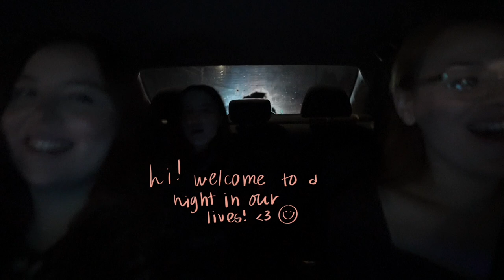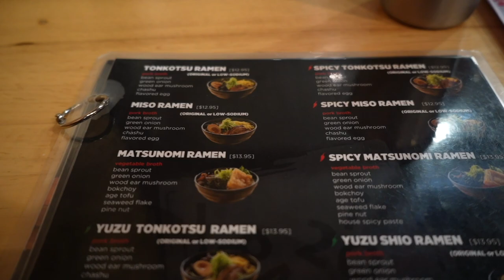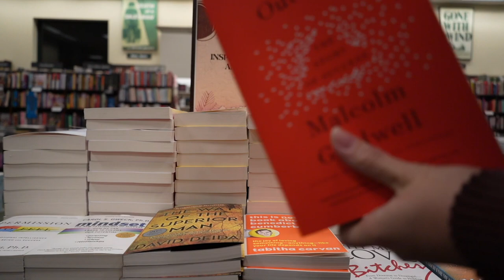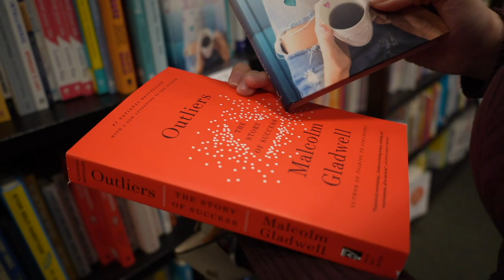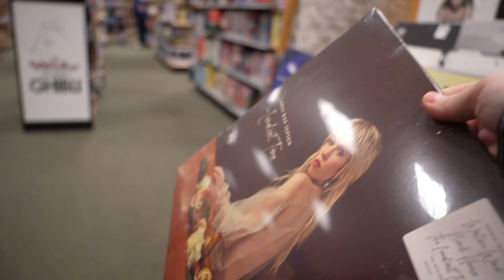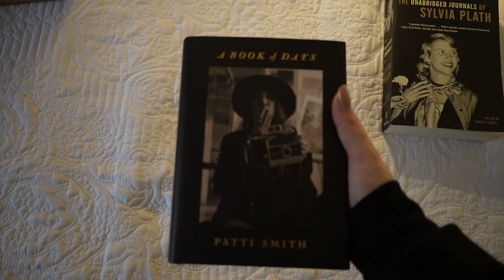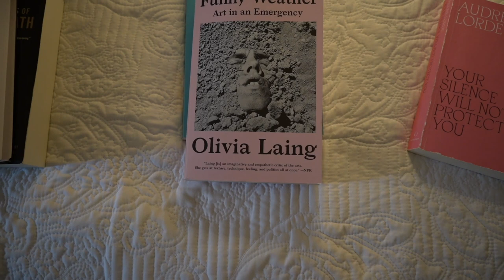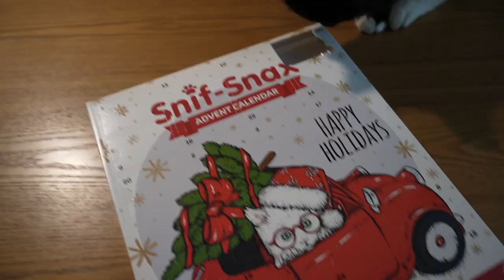vlogmas 2022 day 2: eating ramen, book shopping + haul | Carvajal Triplets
Hey guys!! Welcome to vlogmas day 2! In this video, we go on a sister date & get ramen together! we also stopped by barnes & noble (':

FAQ 🧸
Age - 22